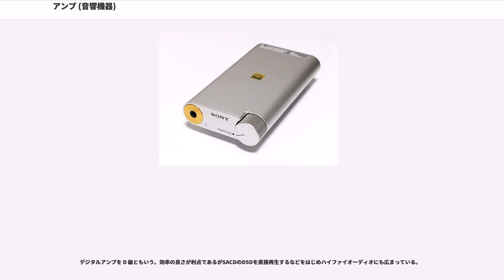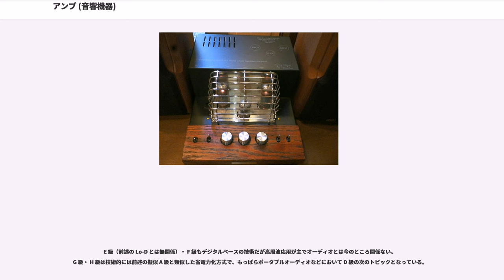アンプ (音響機器)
エレクトリック・ギター

音響機器（オーディオ機器）におけるアンプ（）とは、音響を表現した電気信号を増幅する機器である。日本語では慣例的に、英語名amplifier（アンプリファイア）を短縮させ「アンプ」と呼ばれることが多い。

さまざまある増幅器の一種である。用途、出力の大きさ、付加機能によりいくつかの種類がある。

初期の音響機器はアンプを持たず、微小な電気信号であっても反応性のよいスピーカーを内蔵する事で済ませていた（ただし、あまり大きな音は出なかった）。

真空管が発明されると、電気信号の増幅、ひいては音声（音響）を表現した電気信号の増幅が可能となり、通信機、ラジオ、電気蓄音機などの音響機器に組み込まれた。これがアンプの発祥である（真空管アンプ）。後に音響機器の種類が増えると、それぞれの音響機器にアンプを内蔵するのでなく、アンプ（とスピーカー）を筐体として独立させ、それに複数の音響機器を接続するようになった。エレクトロニクスの技術者などは、世界中で、アンプは購入したりせず、さかんに自作した。なお、真空管アンプはアナログ信号をアナログのまま増幅する。

トランジスタが登場し、1950年代以降にトランジスタのアンプも用いられるようになった（トランジスタアンプ）。ラジオなどではトランジスタアンプがさかんに使われるようになっても、オーディオ観賞分野では、真空管アンプはトランジスタアンプと並び、依然として使われ続けた（現在でも製造され、使われ続けている）。真空管とトランジスタの増幅の特性（増幅後の波形の変化）がわずかに異なり、真空管アンプの音が「やわらい」「あたたかみがある」音に聞こえるのに対して、トランジスタアンプの音は「硬い」「つめたい」などと、一般のオーディオリスナーたちも 専門家たちも、ほぼ口をそろえてほぼ同様の評価をしたからである。

とは言え、トランジスタアンプによって低価格化も可能になり、真空管のように傷んで（ある程度の期間で）交換する必要のあり、スイッチを入れてから温まるまで待たなければならなかったのに比べて、トランジスタは交換の必要がなく、スイッチを入れるとすぐに使え、おまけに小型であるなど、さまざまな点で便利ではあったので、一般人向けには次第に販売される割合が増えてゆき、低価格帯のオーディオ機器では、ほぼすべてがトランジスタアンプになっていった。が、それでも高級音響機器（高価格帯）では真空管アンプが用いられつづけたのである（2018年現在でも真空管アンプは販売され続けている。たとえばアンプひとつの価格が数十万円以上、、ものによっては百万円以上するようなものもある。）

60年代以降には、真空管アンプおよびトランジスタアンプに加え、IC等も使われるようになった。

多くの電気機器では、内部回路はほとんどがトランジスタ、さらにはICへと移行が進み、真空管増幅器は消えてしまった。しかし音響機器のファンの中でも特に熱狂的なファンというのは、音の聞こえ方のわずかな違いに徹底的にこだわるので、そしてしばしば音のためならば、価格や機器の大きさのことは度外視するので、独特の音の質感をもたらす真空管アンプが今でも生き残っているのである。たとえ真空管アンプを購入する人数が、全人口に対して非常に小さくても、熱狂的なファンは　ひとりあたりとても大きな金額（桁がいくつも違うほどに、とても大きい金額）を支払うので、真空管アンプの市場（マーケット）が総金額としてはそれなりに大きくなり、市場として立派に成立し、メーカーとしても製造しつづけることができるのである。

詳細は後述参照。

レコードプレーヤー、CDプレーヤー、チューナー、カセットプレーヤーなどの音響機器からのライン出力を受け、またセレクタやトーンコントロールなどを内蔵し、主として電圧を増幅し、次のパワーアンプを駆動する増幅器をコントロールアンプあるいは次のメインアンプと対置してプリアンプと呼ぶ。コントロールアンプからの出力を受け、主として電流（ないし電力）を増幅し、スピーカーなどを駆動する増幅器をパワーアンプあるいはプリアンプと対置してメインアンプと呼ぶ。これらを別々のコンポーネントにすることが広く行われたのでそれぞれを「プリアンプ」「メインアンプ」と区別するようになり、更にはそれらを一体化したものとしてプリメインアンプやインテグレーテッドアンプ（総合アンプ）という呼称も生まれた。プリメインアンプの中には、プリ部とメイン部を切り離して使えるものもあった。

コントロールアンプ（プリ...